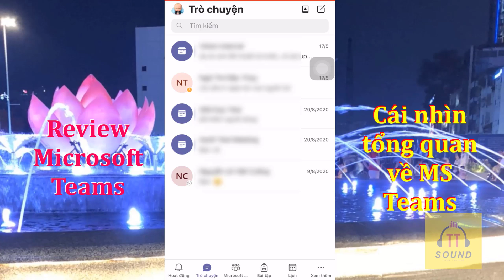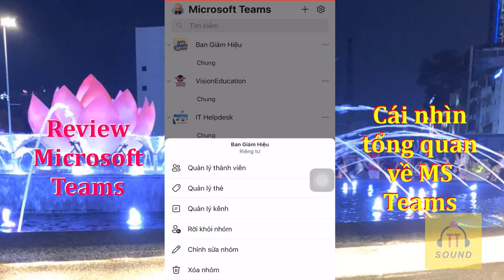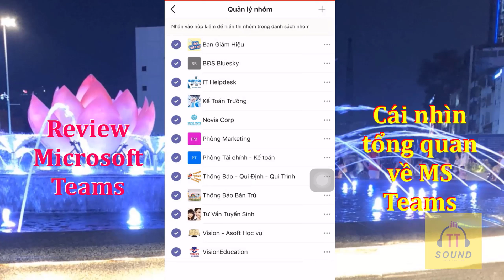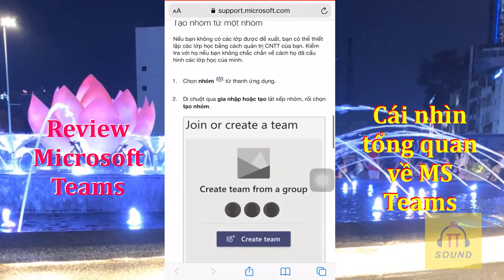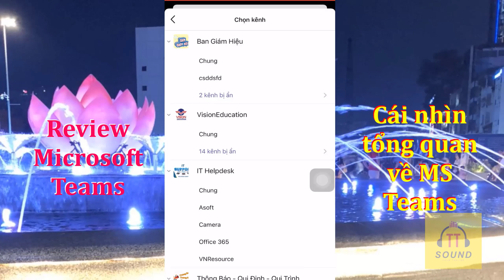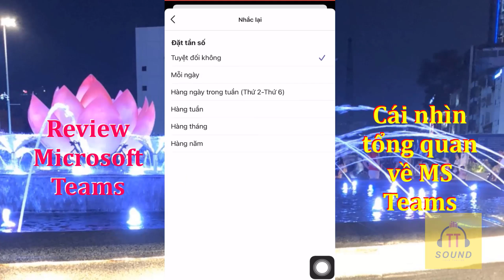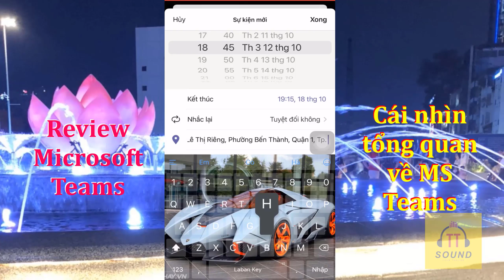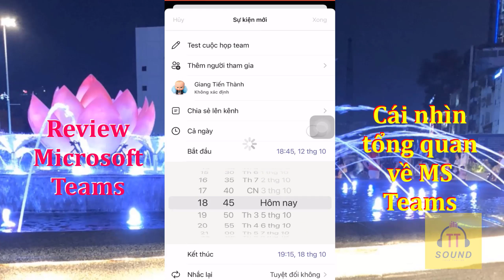knowledge | Review Microsoft Teams | An overview of MS Teams | Using MS Teams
💥 MS Teams is in the Microsoft Office 365 suite like the last time I gave you a brief introduction, today I will review the entire MS Teams suite to show you those special features.
💥 Currently, perhaps few users come, but in the future many people will know and use it, with what has been and is being built in MS Teams, it is a formidable opponent.
💥 It is a miniature version, improved and more versatile than the rest of the apps in that it synthesizes and builds all the weak requirements in one app. If we do not want to use many apps and many software to serve our daily work needs, we should briefly learn about MS Teams.